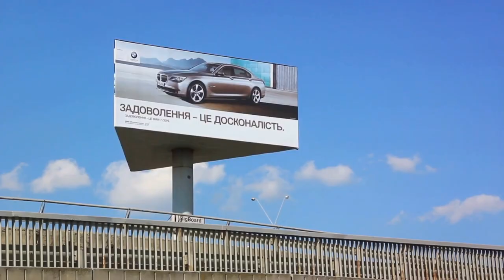The Art of the Ask A Hilarious Guide to Getting Subscribers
The Art of the Ask: A Hilarious Guide to Getting Subscribers by  AIISWeird

OUTLINE:

00:00:00 The Art of Making a Joke
00:00:27 The Importance of Subscriptions
00:01:20 The Art of Asking for Subscriptions
00:03:10 The Power of a Strong Call to Action
00:04:35 Practice What You Preach